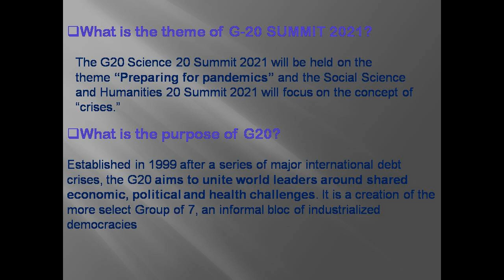2021 G-20 SUMMIT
The G20 was born in 1999 as a consultation forum between finance ministers and central bank governors of the world’s major economies. Following the 2008 economic crisis, it became a forum between Heads of State and Government, aimed at improving coordination on the main global issues.